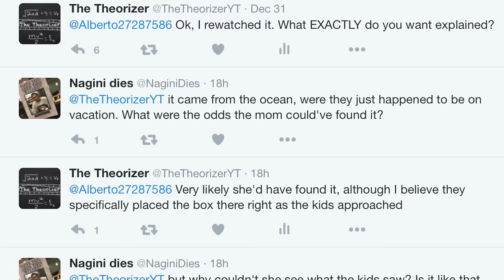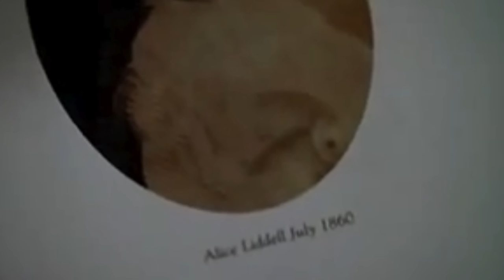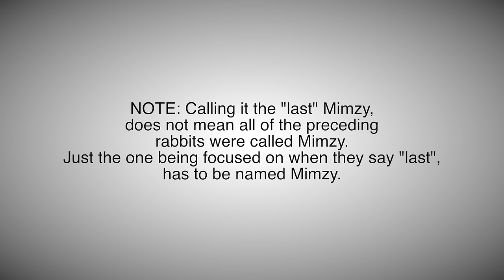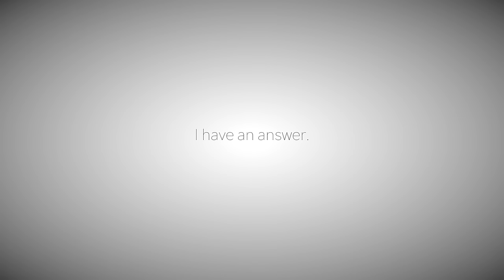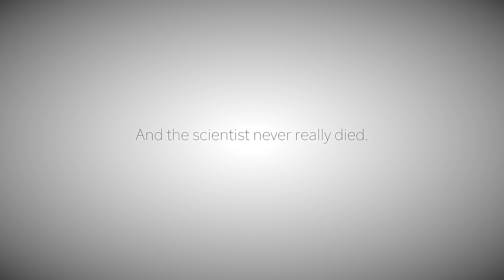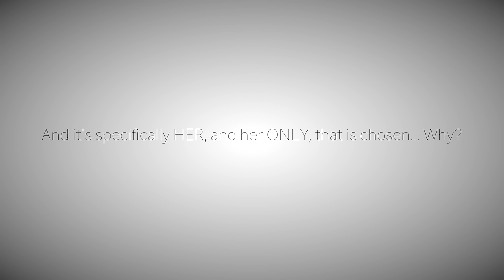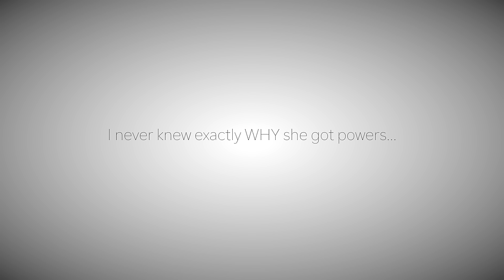LAST MIMZY THEORY: The Future is Wonderland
The Last Mimzy is a very strange children’s movie about time travel, superpowers, dimensions, high tech gadgets, and a crazy weird plot. So many mysteries… So I’m going to try and figure out as much as I can! WARNING! This video is a bit fast paced, you may need to watch it a couple of times if you don’t understand it the first.

EDIT: I also believe that the Nepalese gifted children that Naomi discusses in the film, are what GAVE Larry his visions. They knew of the future, the scientist, and the Mimzy. They are like Alice and Emma. Special. Pure. Tulkus. AND another thing to prove that Mimzy was named after the "mimsy" line, is that the actual word "mimsy", was created by Lewis Carroll, and is only found EVER, in THIS EXACT POEM. It ain't just a normal word.

“Unseen Stranger” from Free Stock Music.

“Temporal Tower Theme - Pokemon Mystery Dungeon: Explorers of Sky” by Nintendo & Chunsoft.

OUTRO SONG
"Mafland" by Maf.